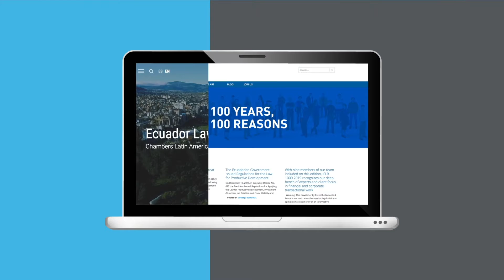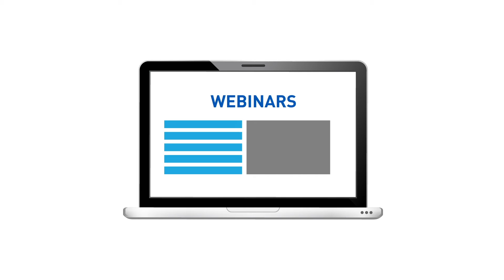Check out our new website ➡️ 🖥 PBP – Relentless innovation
PBP – Relentless innovation